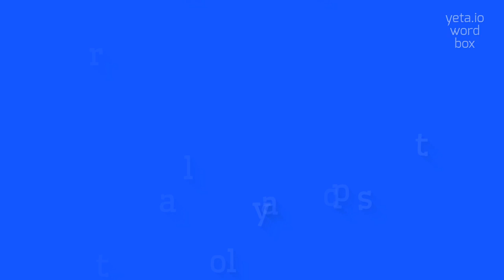TRACHELOPLASTY - HOW TO PRONOUNCE TRACHELOPLASTY?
TRACHELOPLASTY - How do you really pronounce Tracheloplasty? Find out here in 2023

How to pronounce tracheloplasty correctly?
What are the common mispronunciations of tracheloplasty?
Are there any tips for pronouncing tracheloplasty more easily?
How does the pronunciation of tracheloplasty differ in different English accents?
What are the phonetic symbols for tracheloplasty?
TRACHELOPLASTY Meaning And Definition:
Tracheloplasty is a surgical procedure that involves the reconstruction or modification of the cervix.
It is usually done to address medical conditions such as cervical incompetence or cervical stenosis.
Tracheloplasty may involve removing a portion of the cervix and then suturing it back together, or it may involve reshaping the cervix using various techniques.
This procedure can help improve the structural integrity of the cervix and may be performed as part of infertility treatment or to prevent complications during pregnancy.
TRACHELOPLASTY Pronunciation:
To pronounce 'tracheloplasty', break it down into syllables as: 'tra-kel-o-plas-ty'.
Stress the second syllable ('kel') and pronounce each syllable clearly and smoothly.
Alternatively, you can listen to the audio pronunciation from various online dictionaries.
Use TRACHELOPLASTY In Your Speech:
1. Tracheloplasty is often used as a treatment option for women experiencing recurrent miscarriages
2. After undergoing tracheloplasty, it is essential to follow the post-operative care instructions provided by the surgeon
3. The success rate of tracheloplasty varies depending on the condition being treated and the individual patient
Please answer in comments for the most popular TRACHELOPLASTY questions:
1. What are some medical conditions that may require tracheloplasty?
2. How does tracheloplasty help improve cervical health?
3. What are the potential risks and complications associated with tracheloplasty?
4. Can tracheloplasty be performed during pregnancy?
5. What is the recovery time for tracheloplasty?